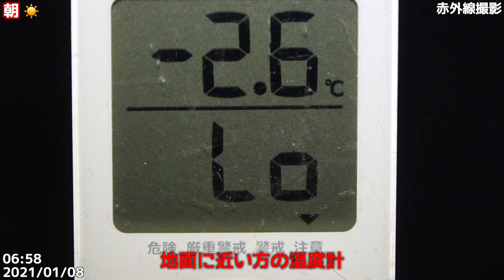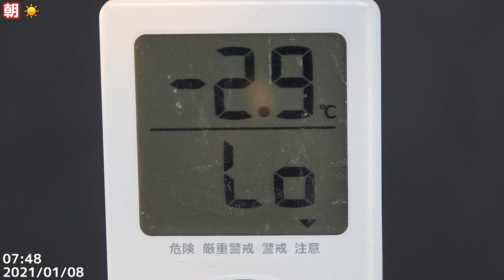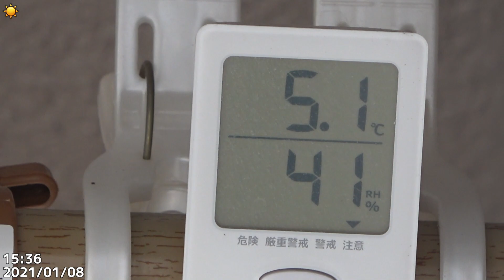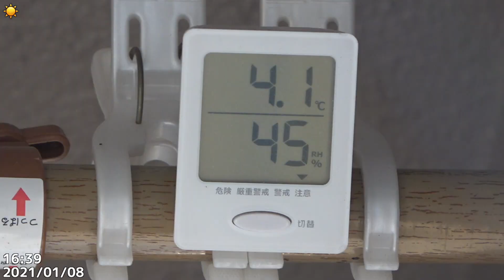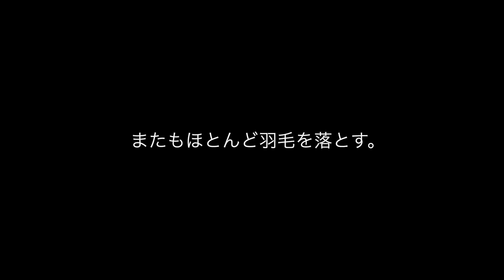寒気1日目をクリア！少し早めの帰宅。2021/01/08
📝メモ
天気は、☀
気温は朝が氷点下。
雪は積もっていない。
でも、晴れてほぼ風が無かったので昨日みたいに遅くならずに出発。
昼間になると日に当たっている状態だと暖かく感じた。
しかし、前日からの凄い寒気の影響で今日も雪が少しチラつく。
夕方、少しづつ気温が下がってくる。
今日は昨日より遅いと見込んでいたのが正解でしたが、ライブ配信の開始に出遅れる。
もうそろそろ開始しないといけないと思った矢先にママが帰宅。
その後、パパも帰宅。
羽毛を昨日と同じくらい追加しましたがほぼ落ちる。
パパが動かず陣取り、ママが入れず横移動しまくる。
この動きで暗くなるころには、ほぼ落ちる。
そしていつも通り就寝。

22：00　0.4度
22：46　0.2度
01/08（金）
07：02　☀-1.4度
07：10：31パパママ場所入れ替わり(左ママ、右パパ)
​07：23：04パパママ入れ替わり(左パパ、右ママ)
07：35　☀-1.5度
08：03：18ママ→パパの順でほぼ同時に出発🕊。パパは🪶２枚も落としてった〜😂
08：20頃、一旦配信を終了。
15：25頃にママ帰宅
15：43　☀4.1度、少し風強め。
15：44：51 パパ帰宅
​15：55：50　羽毛落下
16：23：45 ママ💩
​16：24：28 羽毛落下
16：37：33 羽毛落下
17：10：10〜 パパの鉄壁のディフェンス
17：13　☀3.3度
17：49　2.3度
続きはライブ配信にて。

📌SNSリンク
🎧使用楽曲
フリーBGM DOVA-SYNDROME